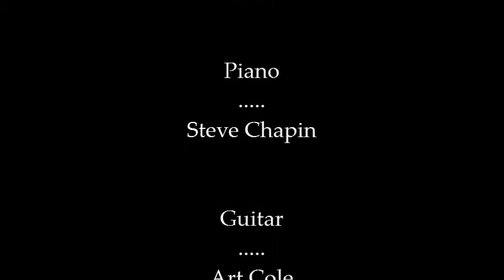JOHN BARR The Story of my Life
John is a talented vocalist and a favourite of many in the area surrounding Lunenburg.  After hearing him for the first time, I was amazed not to find his music on Youtube.  With his permission, I recorded the show and will post some of his eclectic assortment of music.